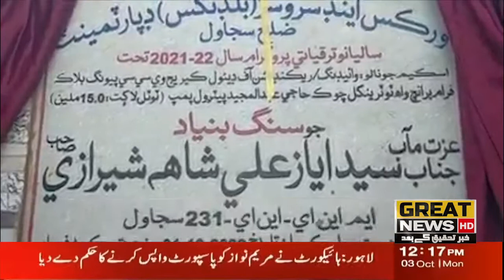Development works in Sajawal were inaugurated by MNA Ayaz Ali Shah Shirazi